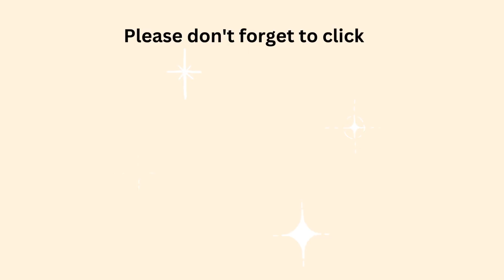chillax day kanta practice buttercup at like a virgen haha, lets go 😅😅😂😂🙏💃💃💃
chillax day kanta practice para sa awit ng tanggalan

Thank you for supporting me and my channel. Godbless and much love to all.

Video: ( Credit to the right owner)